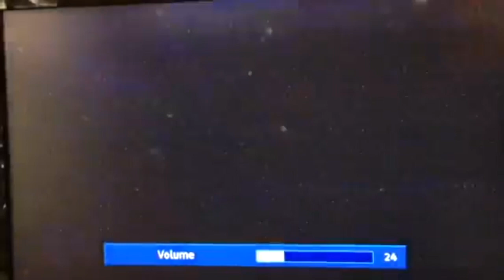Zatch Bell Episode 14 - Toonami Promo (June 11, 2005)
Promo for Zatch Bell episode 14 "The Tomboy and the Pop Star" which aired on Cartoon Network's Toonami June 11, 2005.